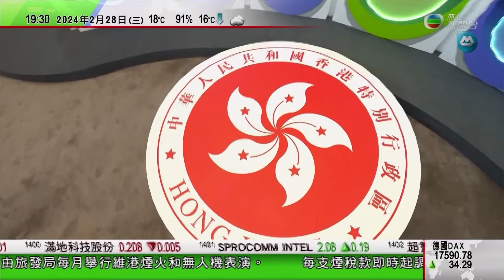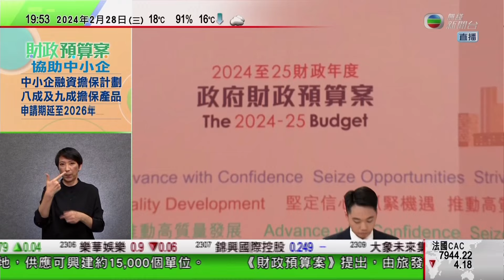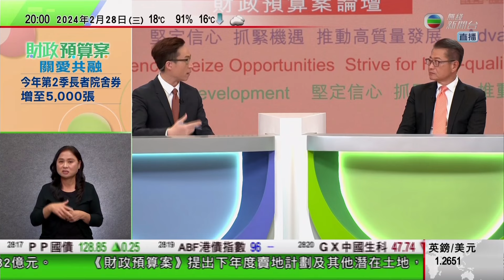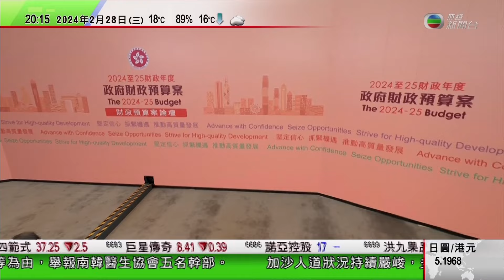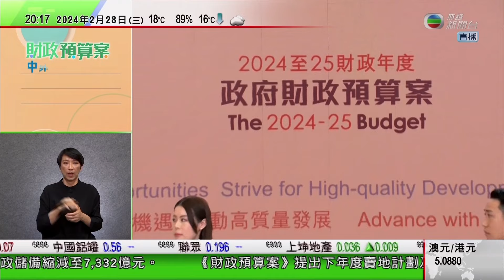無綫TVB 730一小時新聞｜財政司司長陳茂波出席電視台聯合舉辦的《預算案論壇》，進一步闡釋預算案內容｜20240228 香港新聞 TVB News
00:00 新聞報道
02:05 政府料2024年香港經濟增長2.5至3.5%
04:00 全面「撤辣」 即日起撤銷住宅物業額外印花稅等
23:34 建議下年度發債1200億元 其中700億元為零售債券